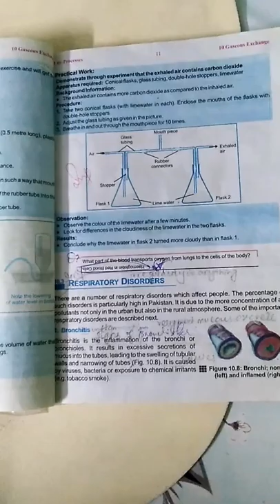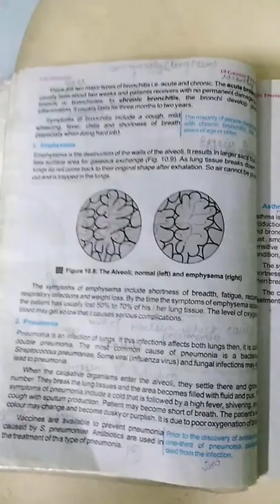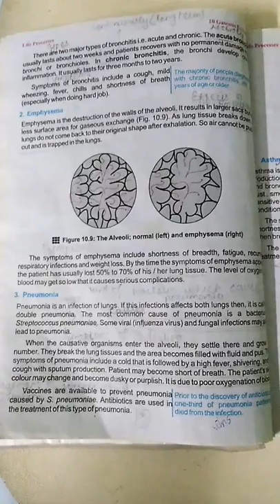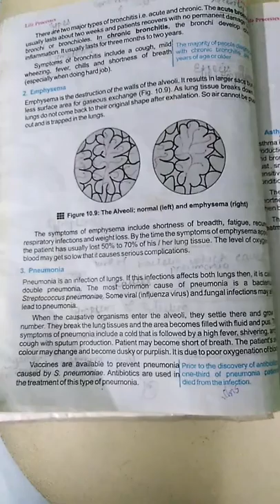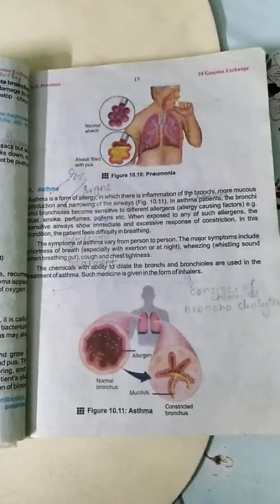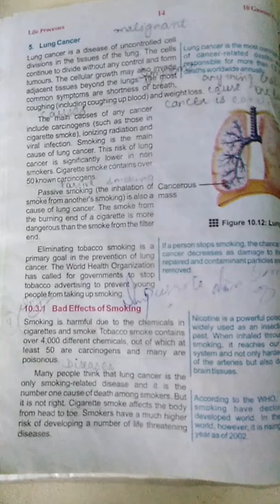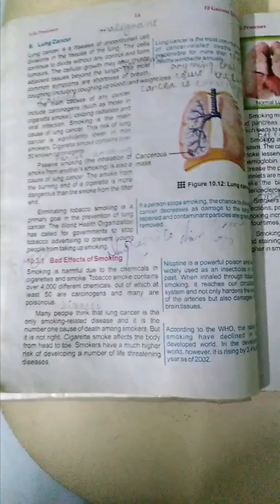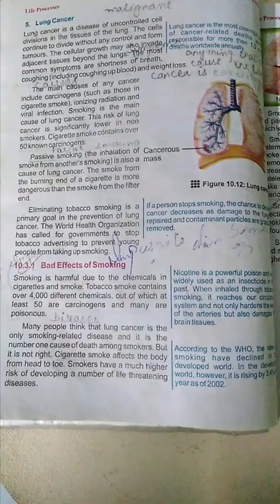Respiratory Disorders | Biology | Lecture by Sir Faheem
Topic : Respiratory Disorders
Book : Biology
This video for 10th Class, who students are prepare lectures to achieve goals